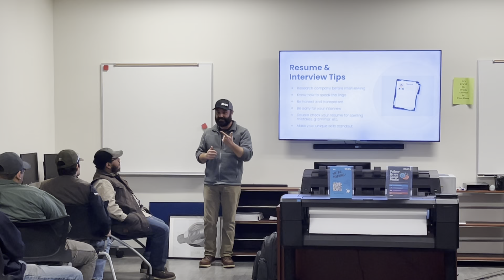Resume & Interview Tips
Find out why your writing matters as a tradesperson.